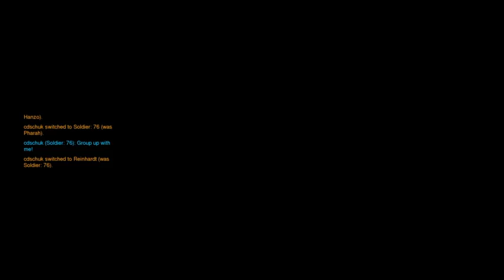Beta Overwatch First Play